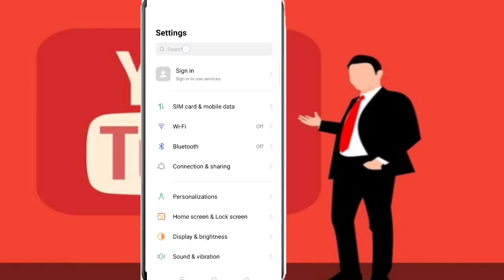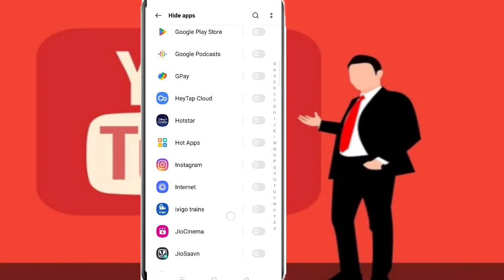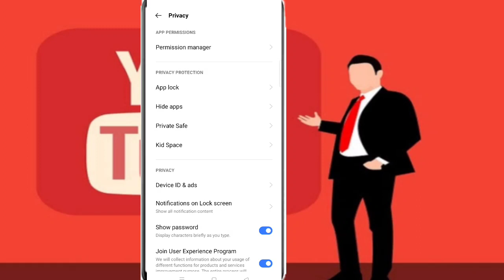WhatsApp ko Hide Kaise kare||WhatsApp app Hide Kaise kare without Any App||How to hide WhatsApp app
hi

आज मेने इस Video पर ये बताया हु कि आप WhatsApp app को Hide कैसे करेंगे!!